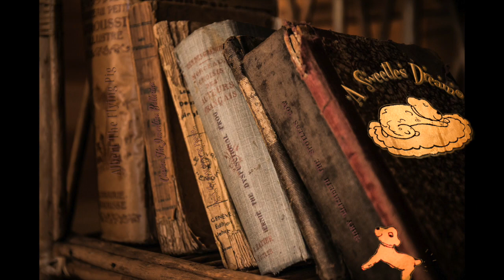Stories told by Grandma Binky - Sweetles® TV Show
Grandma Binky loves to tell stories and this one, about 'Sweetles Land', a tale of good and bad manners.

The story unfolds with 'good' Queenie Weenie Bunny Foot, a Fairy Godmother, and her fairy god dog, Sweetles®, dreaming up ways to make 'wicked', Prunella, The Wickedest Wicked Witch, change her bad behavior to good.

Queenie and Sweetles® try lots of different spells. But Prunella, the Wickedest Wicked Witch, is quite clever and terribly disagreeable. So it usually doesn't turn out the way they hope...

☆ Original characters in a unique and classic fairy tale!
☆ wickedly good fun!
☆ Lively animation, kooky characters, fun puppets & talking dolls!

Thank you, welcome and enjoy!

Equipment:
Filmed with Apple iPhone 6s Plus
Edited on Apple iMac using Final Cut Pro X